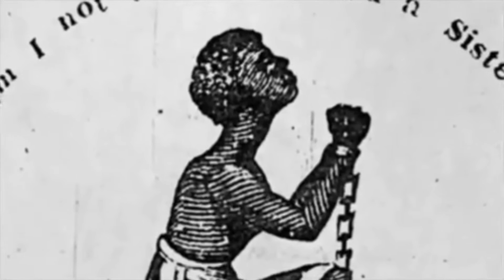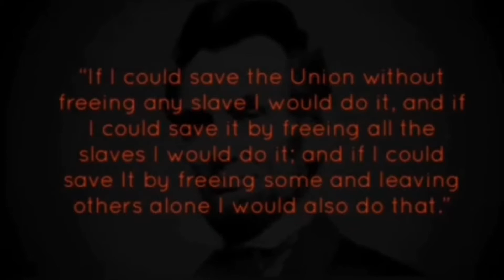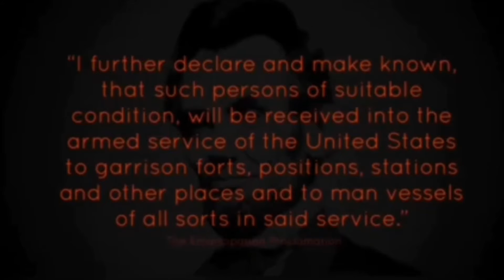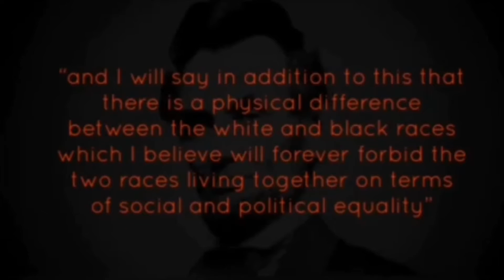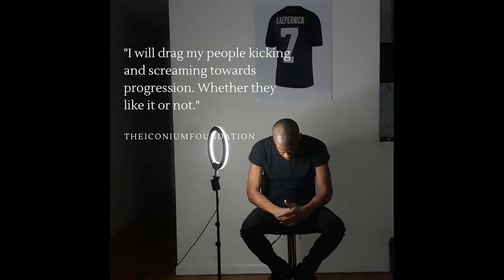THE REAL ABRAHAM LINCOLN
@strongman_jewboythegreat The "REAL" Abraham Lincoln story 😳🤬🧐

'An Archive. Proof of Systemic Racism. Throughout History and in today's society. In America and abroad.'

Vocational Training In Minority Neighborhoods. Auto Body, Plumbing, Electrical Training, Welding, Masonry & More!Whytheracecardisplayed